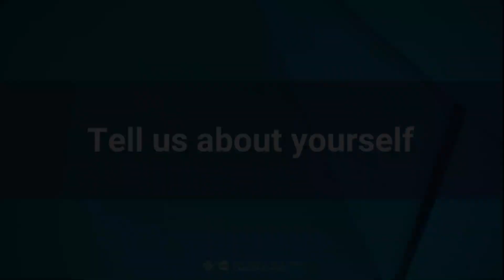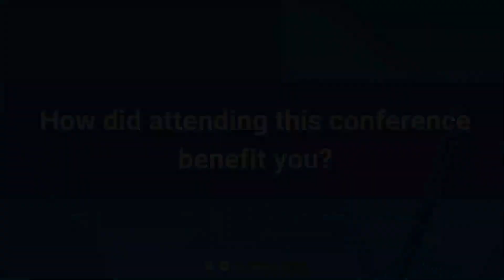Cancer Center Travel Awardee Blessing Nwachukwu, a PhD student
In this new video, University of Illinois Cancer Center trainee Blessing Nwachukwu, a PhD student, talks about the impact of a $500 Travel Award from the Cancer Center to present a poster at a scientific meeting. Nwachukwu, who is in the Biomedical and Health Information Sciences program at the University of Illinois Chicago (UIC), presented the poster “Characterization of Patient Work Networks of Nigerians With Breast Cancer” at the International Symposium on Human Factors and Ergonomics in Health Care in Orlando, Florida. Nwachukwu is mentored by Cancer Center member Elizabeth Papautsky, PhD, part of our Cancer Prevention and Control research program.